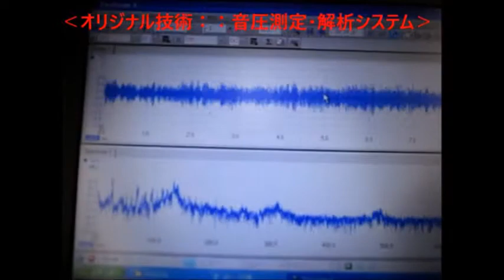新しい音響流（超音波）制御技術 ultrasonic-labo